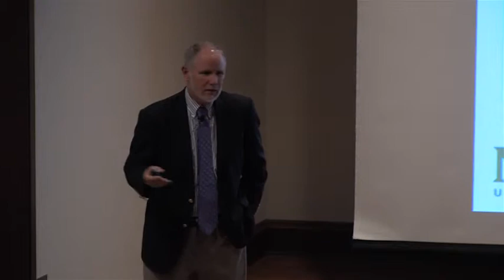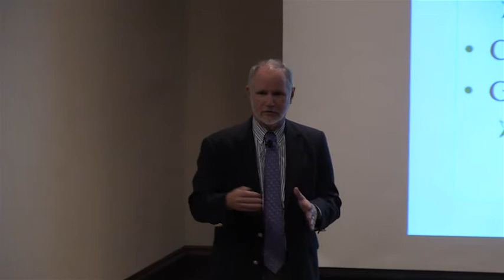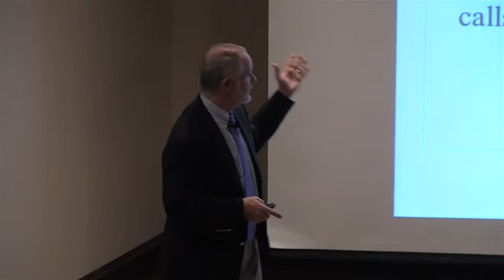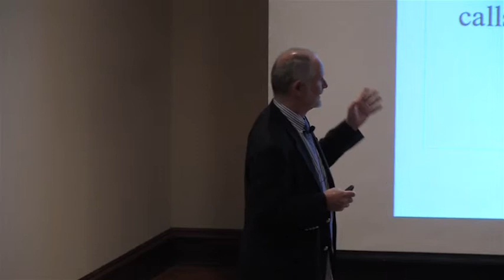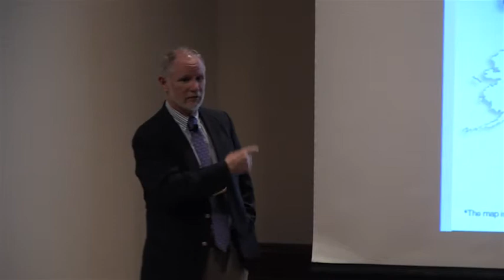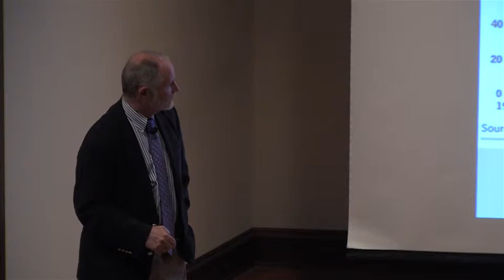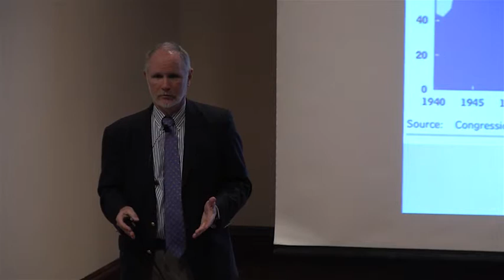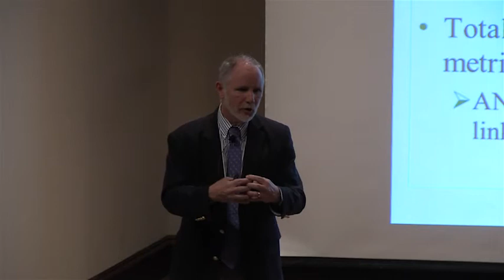Health Care Reform Lecture - Dr. Len Nichols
The Cone Health Foundation, in partnership with the Greensboro Public Library and Piedmont Triad League of Women Voters, presented a lecture by Dr. Len Nichols, a nationally renowned expert in health care policy, in Greensboro on April 23, 2013.